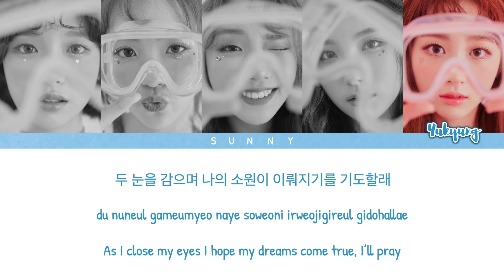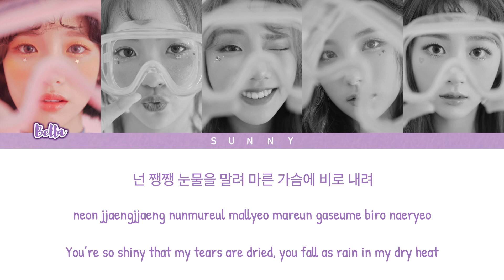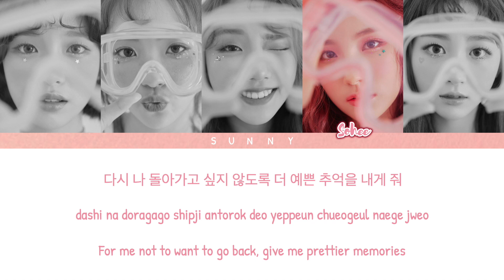ELRIS (엘리스) - ‘Summer Dream’ LYRICS (Color Coded Eng/Rom/Han)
OPEN ME

This video was suppose to come out much sooner, but my editing software crashed on me and I had to start all over! I’m sorry that it’s a bit late!

Typo at 1:20 ! The correct translation is, “You fall as rain in my dry heart.”

[SONG INFO]

Title: Summer Dream
Artist: ELRIS
Album: SUMMER DREAM
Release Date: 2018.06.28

[TRACKLIST]

01. Summer Dream *Title
02. 찰랑찰랑 (Will be mine)
03. 말해 (Prod.RAVI)
04. 챙겨주고 싶어
05. Focus

Bias: Bella
Bias Wrecker: Yukyung